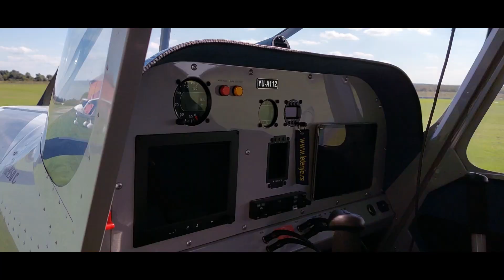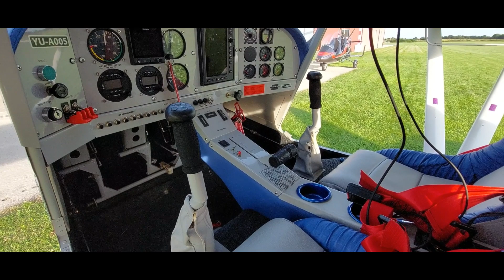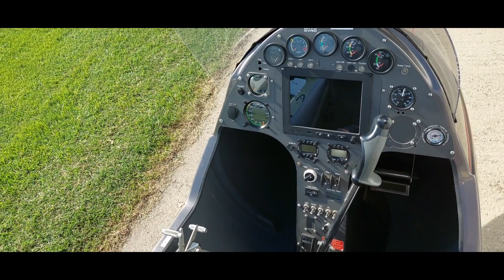LETAČKI DAN "13. MAJ" /ZEMUN POLJE/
Aerodrom "13. Maj" nalazi se u Zemun Polju, 10 kilometara zapadno od centra Beograda.Na ovom aerodromu nalazi se veliki broj "ULA" letjelica.aviona,motornih zmajeva,žirokoptera.Od Beograda je udaljen 10 km.Fantastično mjesto gdje se sastaju pioti ultra lakih letjelica i gdje možete ućiti od najboljjih.Panoramski letovi su mogući tokom cijelog dana.Ovaj sportski aerodrom je još jedno mjesto u Srbiji gdje ćete doživjeti fantastične trenutke.

"13. May" airport is located in Zemun Polje, 10 kilometers west of the center of Belgrade. At this airport there is a large number of "ULA" airplanes, motor kites, gyrocopters. It is 10 km from Belgrade. A fantastic place where pilots of ultra light aircraft meet and where you can learn from the best. Panoramic flights are possible throughout the day. This sports airfield is another place in Serbia where you will experience fantastic moments.